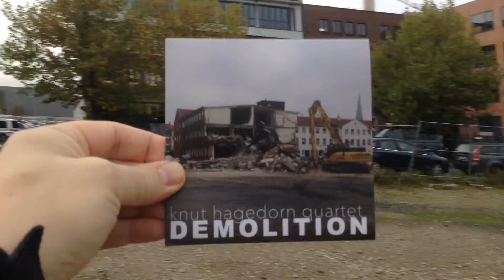Knut Hagedorn Quartet DEMOLITION - Out Now!